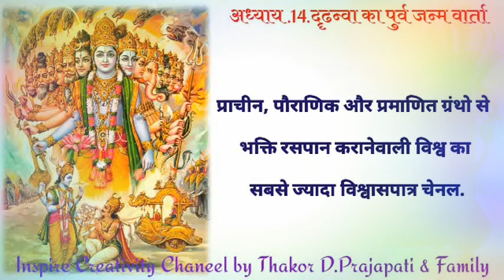अध्याय 14 दॄढन्वा का पुर्व जन्म वार्ता 14 मौनव्रत की कथा.अधिकमास 2023 || दिवस 14 || दिनांक 02/08/23.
जय श्रीकृष्ण, प्रिय भक्तजन, दिनांक:18/07/23 से 16/08/23 तक, अधिकमास, पवित्र पावन श्री पुरुषोत्तममास है, तो आप श्री पुरुषोत्तममास कि अध्याय, कथा-वार्ता का श्रवण किजीए.

अधिकमास पुरूषोतममास की महात्म कथा

गौ माता की पूजा ओर पूजा का फल

अध्याय.2.नारदजी का प्रश्न. वार्ता.2.बिना वर की बहू कि कथा

अध्याय.8.मुनि मेघावी.वार्ता.8.सासु बहू की कथा ||

अध्याय.10.दुर्वासाॠषी और मेघावती का संवाद.
वार्ता.10.गंगा स्नान की कथा || अधिकमास 2023 || दिवस 10

अध्याय.11.भगवान शंकर का वरदान.वार्ता.11.श्रेष्ठ दान कि कथा.

अध्याय 12 मेघावती का पूर्व जन्म || वार्ता12 || गेंहू कंकर की कथा.अधिकमास 2023 || दिवस 12 || दिनांक 31/07/23

अध्याय.13. दॄढन्वा का आख्यान.वार्ता.13. माता-पिता की सेवा  का फल की कथा.

अध्याय 15 सुदेव को पुत्र प्राप्ति वार्ता 15 भोली ग्वालिन की कथा.

अध्याय.16.सुदेव को खेद वार्ता.16.मृग-मृगी की कथा

अध्याय.17.सुदेव का पुत्रविलाप. वार्ता.17.दिव्य प्रसाद की कथा.

अध्याय 19 पुरुषोत्तममास का महिमा वार्ता 19 चार चिड़ियाँ की कथा.अधिकमास 23 | दिवस 19 | दिनांक 07/08/23

अध्याय 20 पुरुषोत्तममास का विधी विधान वार्ता 20 मेढक देव की कथा.

अध्याय 21 पुरुषोत्तममास की पुजन विधी वार्ता 21 दानफल की कथा.

अध्याय 22 पुरुषोत्तममास के व्रत के नियम वार्ता 22 अनमानीती रानी की कथा.

दिवस14 दिनांक#01/08/23#
अधिकमास#2023#दिनांक#18/07/23#से16/08/23#

अधिकमास कि कथा वार्ता हिन्दि में
पुरुषोत्तममास कथा वार्ता हिन्दि में

Aavo Satsang Ma Adhik mass#2023#
Purushottan Mass Ki Katha Varta Hindi me
Adhikmass Mass Ki Katha Varta Hindi me